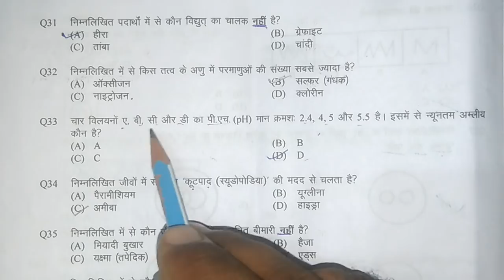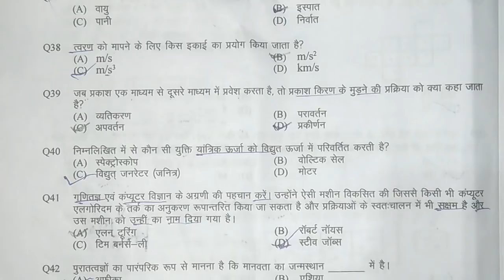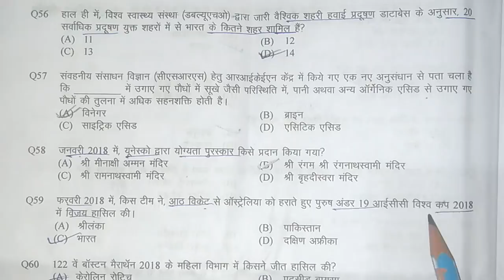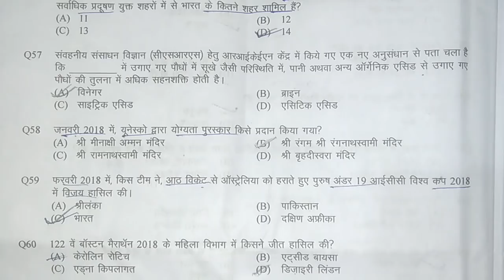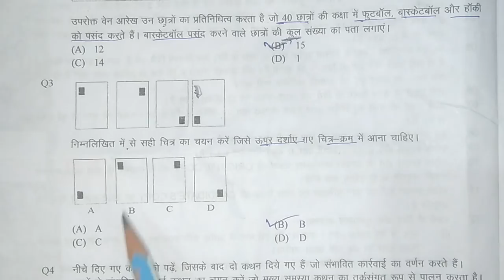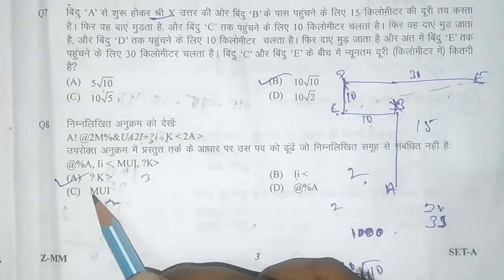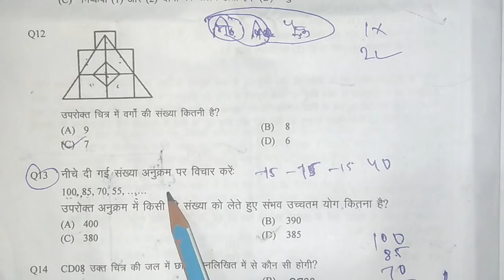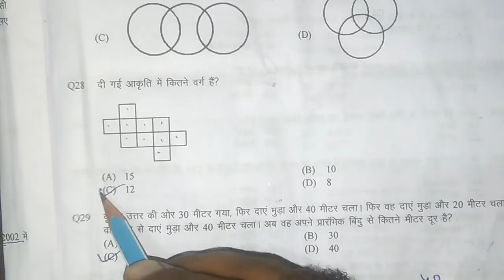Raj. Police paper answer key part-A, B 14/7 shipt-1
Raj. Police paper answer key part-A B 14/7/2018 shipt-1